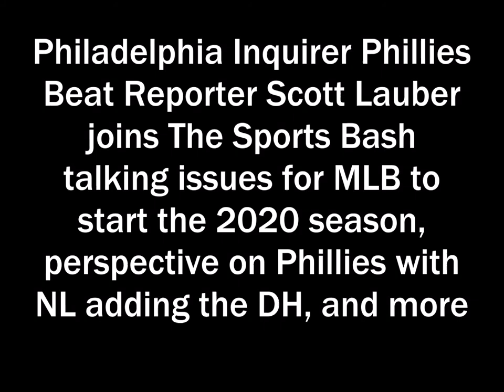Scott Lauber talks issues for MLB to start the 2020 season, Phillies with the DH, and more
Philadelphia Inquirer Phillies Beat Reporter Scott Lauber joins The Sports Bash talking issues for MLB to start the 2020 season, perspective on Phillies with NL adding the DH, and more